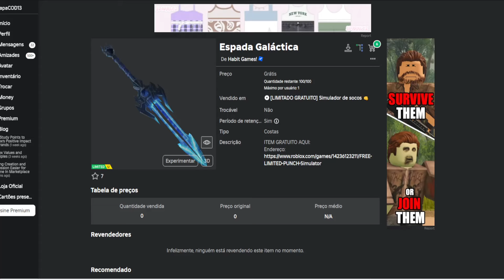Espada Galáctica Limited UGC GRÁTIS NO ROBLOX FREE LIMITED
Apoie este canal para obter acesso aos seguintes benefícios:
wwwwwwwwwwwwwwwwwwwwwwwwwwwwwwwwwwwwwwwwwwwwwwww